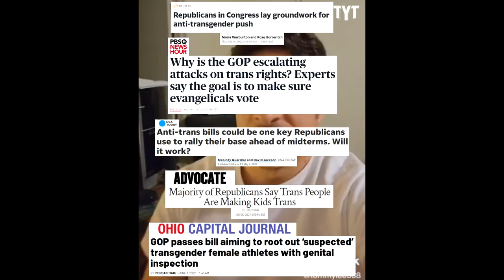TikToker Freaks Out During Transphobic Rant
This TikTokin bigot gets exposed for his hateful rhetoric. Sandee Lovas breaks it down.